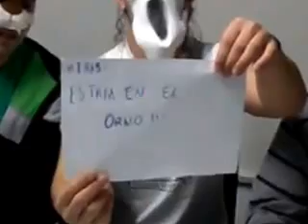Premio Iris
Locos por el Fútbol se resiste a ser excluido de los IRIS !